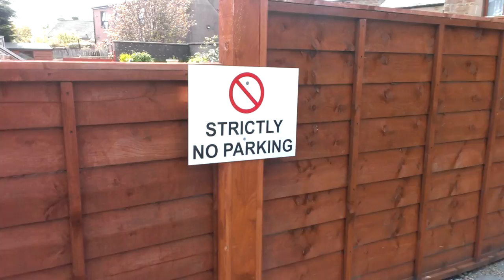02 June 2013, Kirriemuir, 09